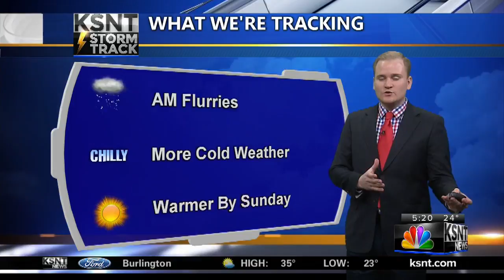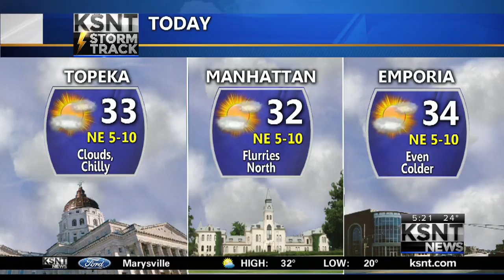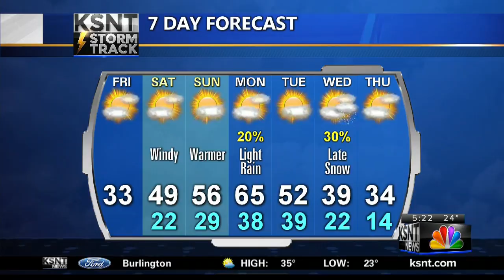Friday AM Weather Update